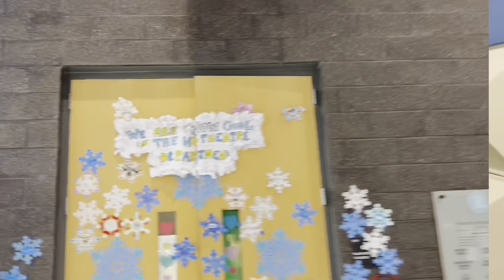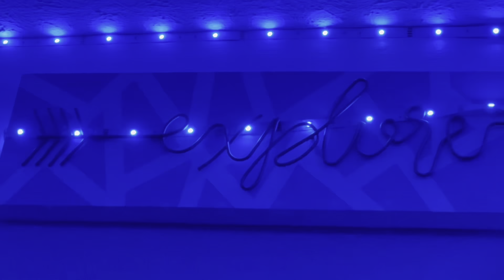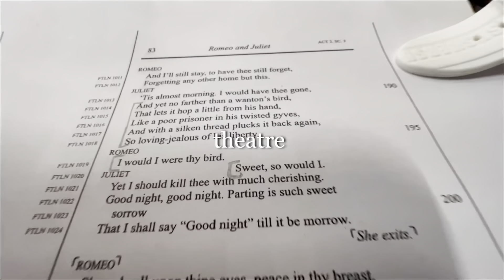VLOGMAS WEEK 2: hoilday concert, christmas shopping, sweater weather + more🎄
Hey babes! ITS VLOGMASSS🎄I hope you enjoy this video.

Q/A
Name: Lauren Jai
Hobbies: Acting, Modeling and Rapping
Fav Color: Soft Pink

my music👇🏾👇🏾👇🏾

- Oh, I see you have made it this far! Thank u, I appreciate that💕- Lauren Jai